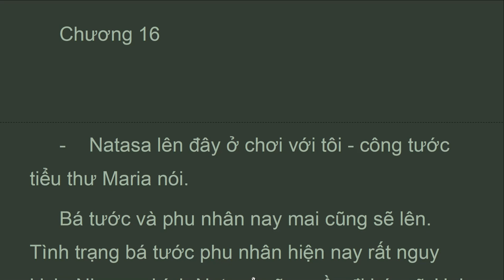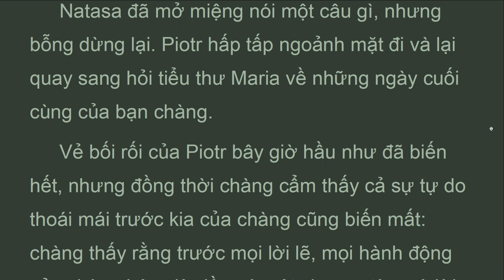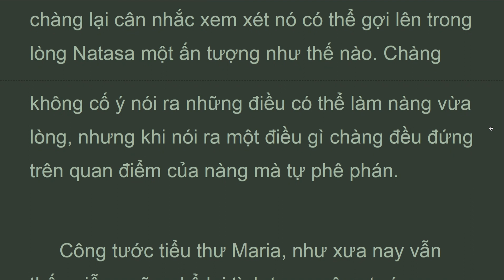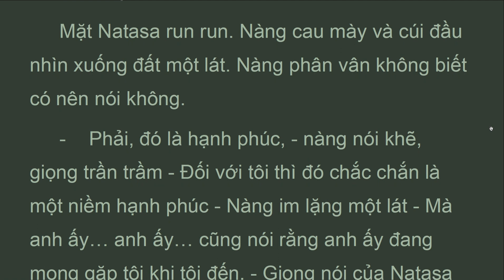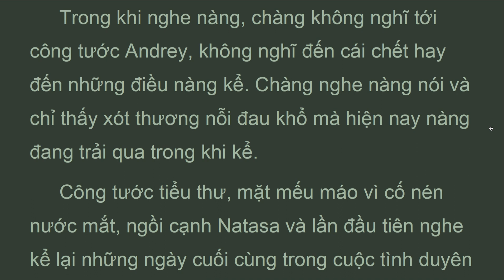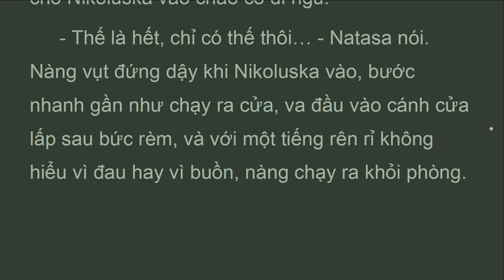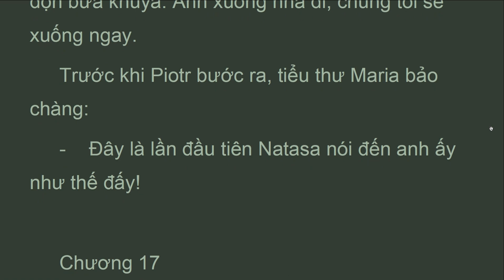CTHB_P15_16_Tập 15, Chương 16, Chiến Tranh và Hòa Bình, Lev Tolstoy (May 2022)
Natasa lên đây ở chơi với tôi - công tước tiểu thư Maria nói.
Bá tước và phu nhân nay mai cũng sẽ lên. Tình trạng bá tước phu nhân hiện nay rất nguy kịch. Nhưng chính Natasa cũng cần đi bác sĩ. Hai cụ đã bắt buộc chị ấy phải lên đây với tôi đấy.
Phải, gia đình nào mà chẳng có chuyện buồn riêng? - Piotr quay về phía Natasa nói - Cô ạ, hôm ấy đúng vào lúc họ giải phóng chúng tôi. Tôi có trông thấy cậu em. Thương quá! Cậu bé đáng yêu như thế mà…
Natasa nhìn chàng, và như đáp lại lời chàng, đôi mắt nàng càng mở to và sáng long lanh.
Có thể nói gì hay nghĩ gì để an ủi bây giờ? - Piotr nói - Không thể được. Tại sao một cậu bé đáng yêu, tràn đầy sức sống như vậy lại phải chết?

Lev Tolstoy
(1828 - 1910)